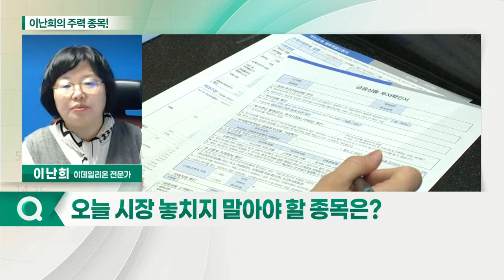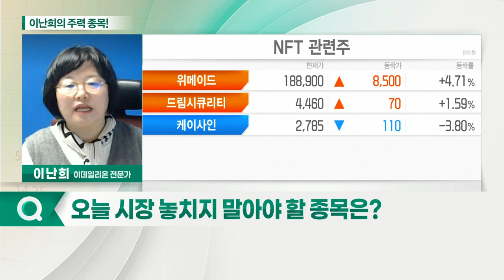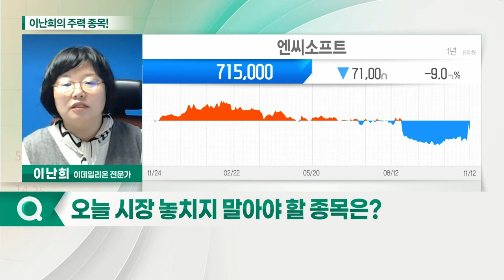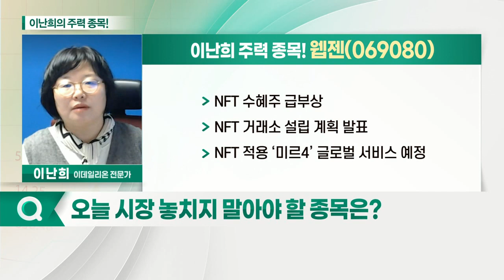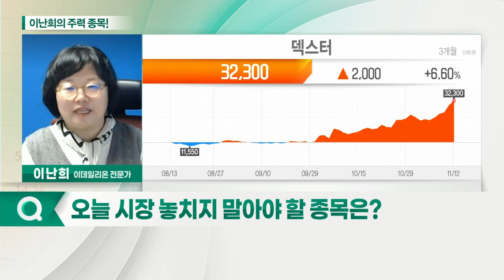엔씨소프트, 웹젠, 갤럭시아머니트리, 덱스터_이난희의 주력 종목 (20211115)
1. 갤럭시아머니트리(094480)
2. 엔씨소프트(036570)
3. 웹젠(069080)
4. 덱스터(206560)

- ‘리니지W’ 흥행 기록 경신 중
- NFT·블록체인 결합 新서비스 내년 출시 계획
- ‘플레이투언’ 게임 검토 중

웹젠(069080)
- NFT 수혜주 급부상
- NFT 거래소 설립 계획 발표
- NFT 적용 ‘미르4’ 글로벌 서비스 예정